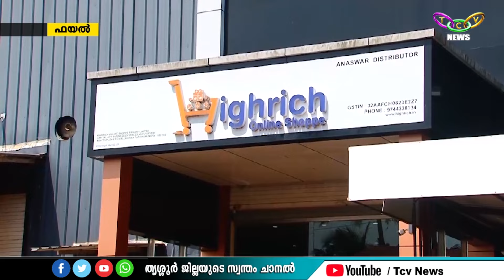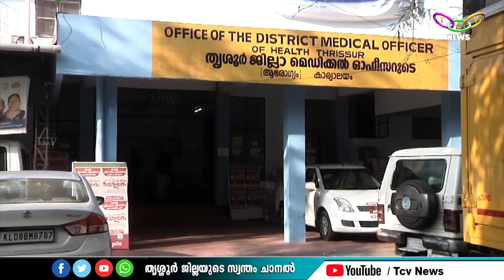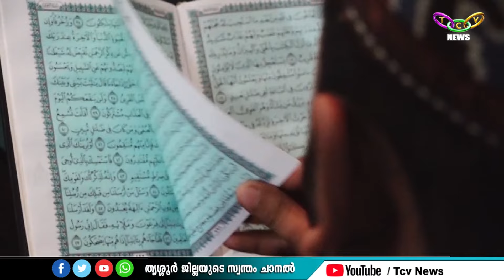TCV NEWS@10.00pm 08-04-2024